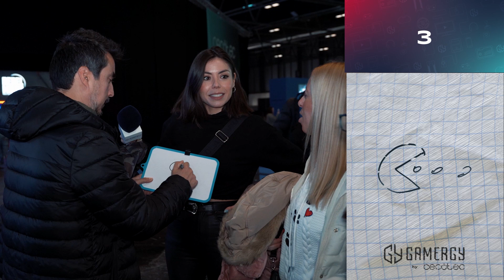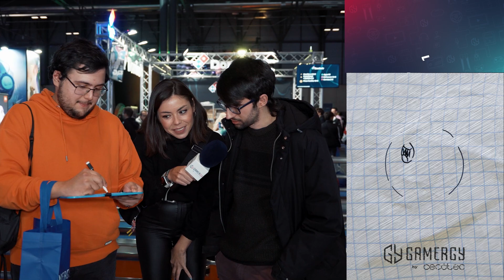Parte 2 - Adivina el personaje de la pizarra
GAMERGY es un encuentro organizado por IFEMA en colaboración con GGTech Entertainment.

Síguenos con el hashtag